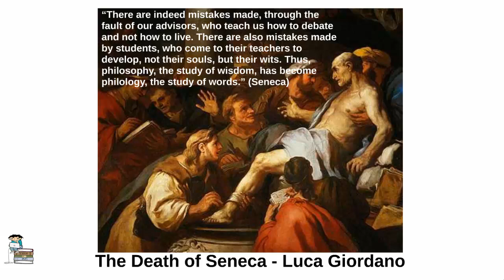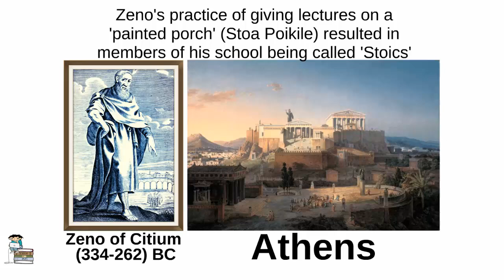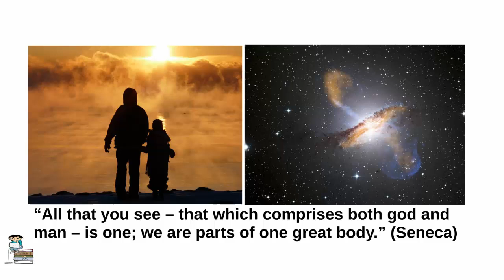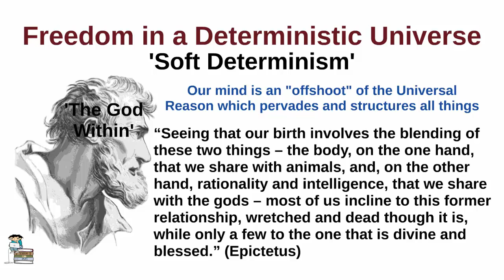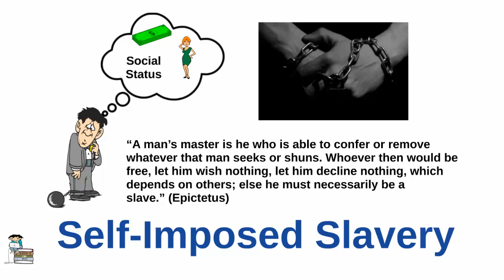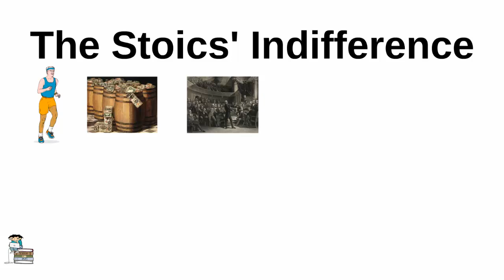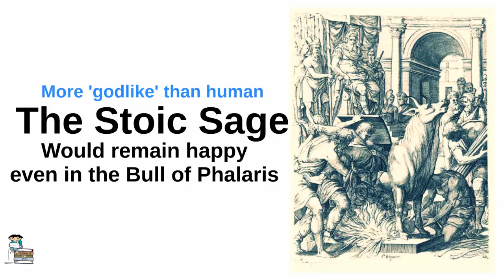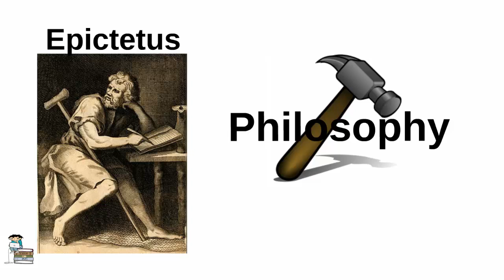Introduction to Stoicism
Recommended Readings:
In this video we introduce the philosophy of Stoicism.

for more videos, video transcripts and more!